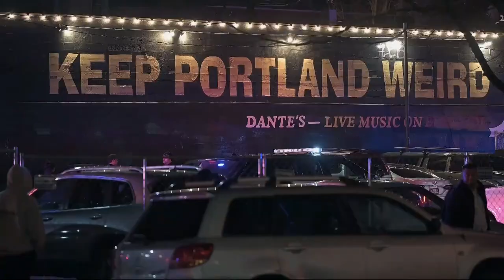1 person shot in downtown Portland after multiple shootings, police say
One person was transported to the hospital with life-threatening injuries, police said.